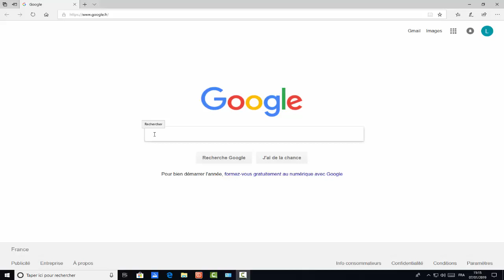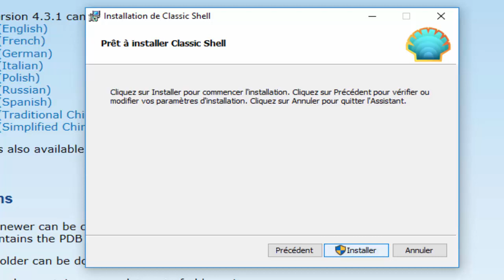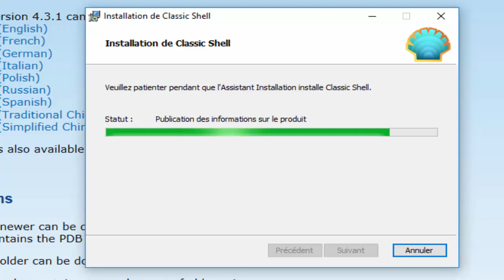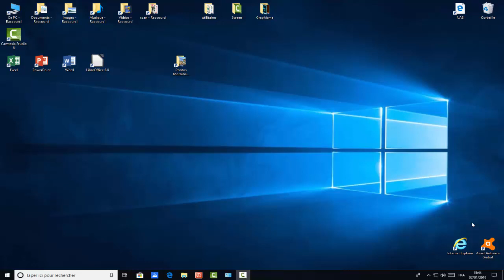Comment retrouver le menu Démarrer avec Windows 10 ?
Dans cette vidéo, nous allons apprendre à installer le logiciel Classic shell